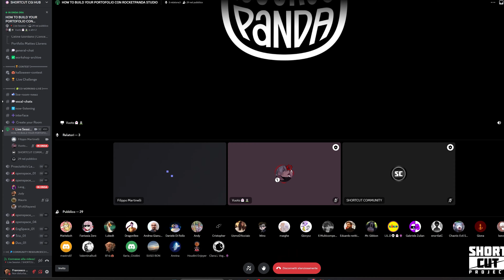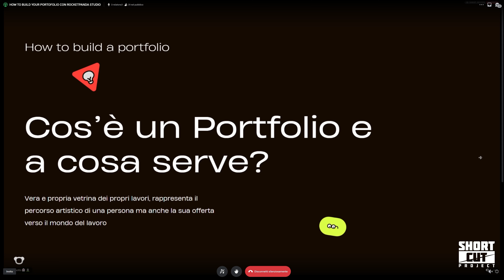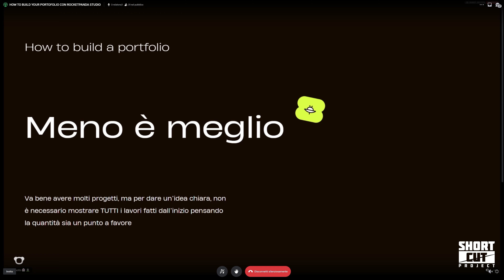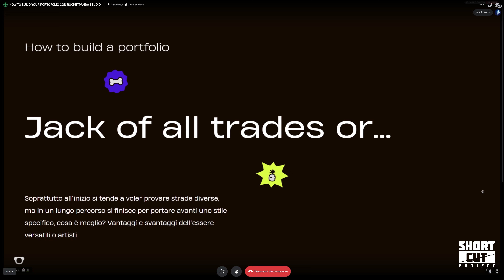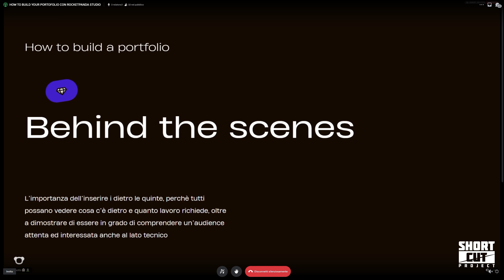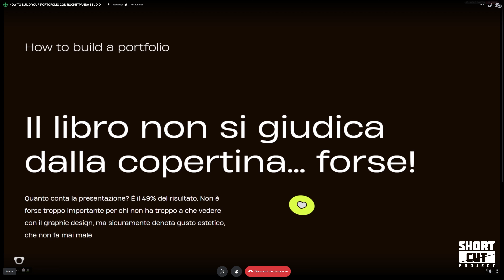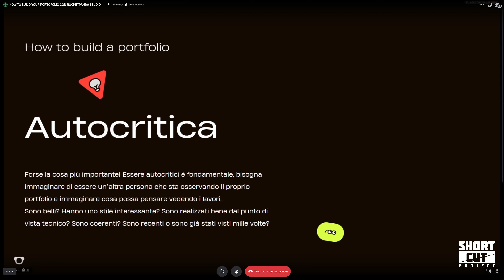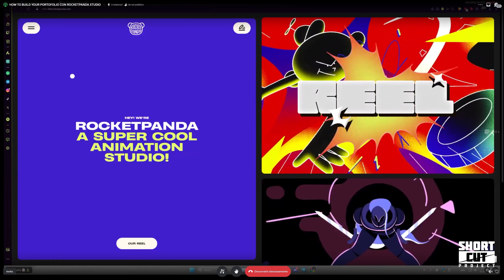Live Workshop con RocketPanda Studio | How to build your portfolio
🟡 SHORTCUT  PROJECT🟡
Unisciti alla nostra community e condividi il tuo lavoro

🔺Accedi al server DISCORD e partecipa ai nostri contest settimanali e mensili🔺